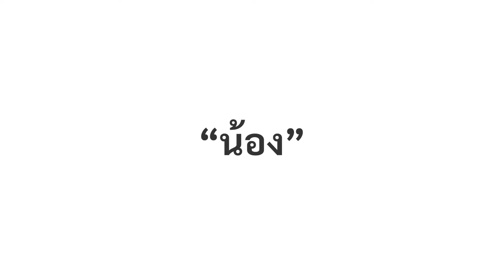วิจัย Talks กับไทยศึกษา EP.1/2 ตอน "การเปลี่ยนแปลงทางภาษากับสังคมออนไลน์"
เนื้อหาตอนนี้นำเสนอตัวอย่างการเปลี่ยนแปลงทางภาษาของภาษาไทยในปัจจุบัน โดยมุ่งทำความเข้าใจการเปลี่ยนแปลงทางความหมายของคำ ที่กำลังได้รับความนิยมอย่างแพร่หลายในสื่อสังคมออนไลน์ นอกจากนี้ ยังอธิบายถึงระบบคิดที่คนไทยในปัจจุบันใช้สร้างสรรค์คำ หรือรูปแบบของการใช้คำ เพื่อใช้ในการสื่อสารความหมายในกลุ่มของตน

ผศ.ดร.นัทธ์ชนัน นาถประทาน
คณะมนุษยศาสตร์ มหาวิทยาลัยเกษตรศาสตร์

ดร.คเชนทร์ ตัญศิริ
สถาบันภาษาไทยสิรินธร จุฬาลงกรณ์มหาวิทยาลัย

ดร.จิณวัฒน์ แก่นเมือง
สถาบันไทยศึกษา จุฬาลงกรณ์มหาวิทยาลัย

วิจัย Talks กับไทยศึกษา หยิบยกประเด็นความรู้จากงานวิจัยด้านไทยศึกษามานำเสนอในรูปแบบที่เข้าใจง่าย เพื่อส่งเสริมความเข้าใจเกี่ยวกับภาษาและวัฒนธรรมไทย และองค์ความรู้ด้านไทยศึกษาที่เป็นประโยชน์แก่สังคม

ผลิตรายการโดย สถาบันไทยศึกษา จุฬาลงกรณ์มหาวิทยาลัย